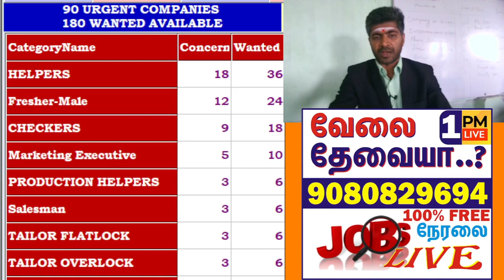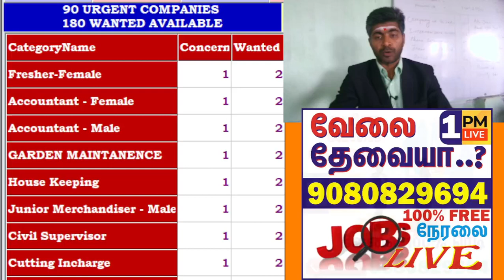வெளியூரில் உள்ளவர்களுக்கான வேலைவாய்ப்பு HELPER CHECKER 180 WANTED ROOM + FOOD 100% FREE GVS JOBS